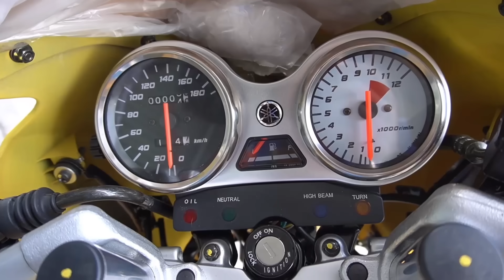AKHIRNYA INI LAH RXZ YANG ABAH BOSS BELI!JOM UNBOXING HAMNAT!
YANG NAK MASUK TEAM SAPET GOLD BIKIN DUIT DENGAN ABAH BOSS, TEKAN LINK BAWAH NI.. KITA BELAJAR BERDAGANG DENGAN SELAMAT DENGAN TEAM ABAH BOSS!